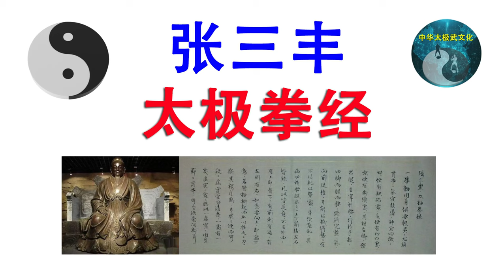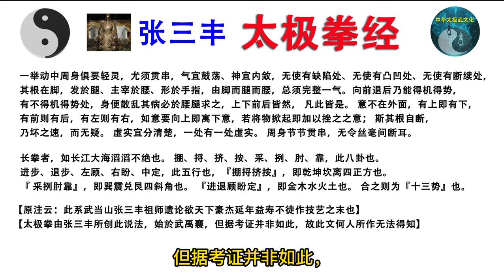张三丰太极拳经 （ 字幕 + 配音朗读 ）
张三丰太极拳经

【原注云：此系武当山张三丰祖师遗论欲天下豪杰延年益寿不徒作技艺之末也】【太极拳由张三丰所创此说法，始於武禹襄，但据考证并非如此，故此文何人所作无法得知】

目前太极拳界重要的拳论有两篇，一是王宗岳的《太极拳论》；一是张三丰的《太极拳经》，虽然实际的作者有待考究，但是仍被太极拳界奉为圭臬，影响学习太极拳的人甚深。